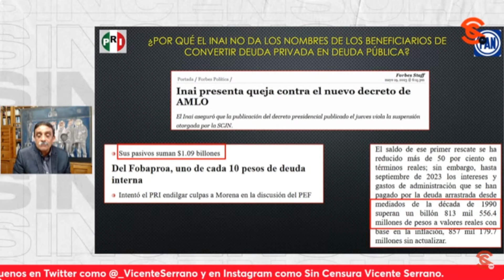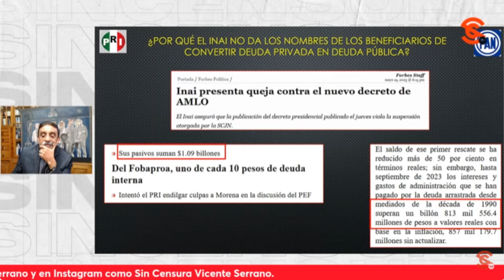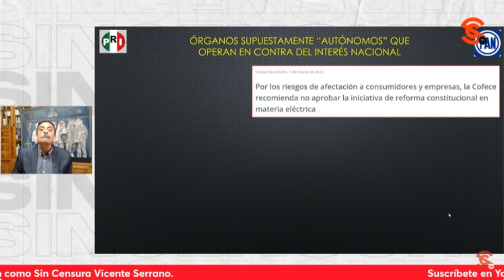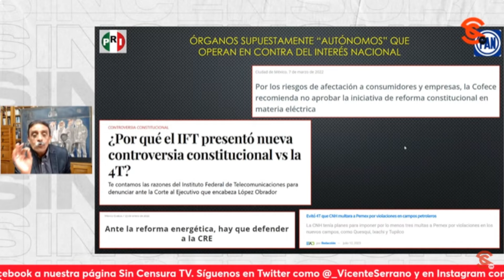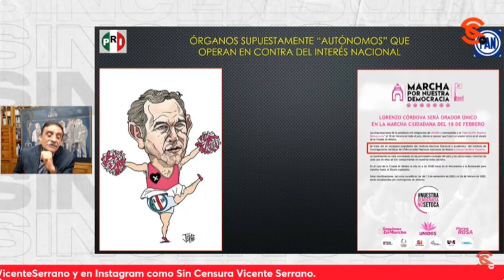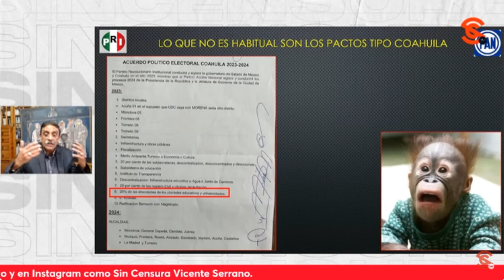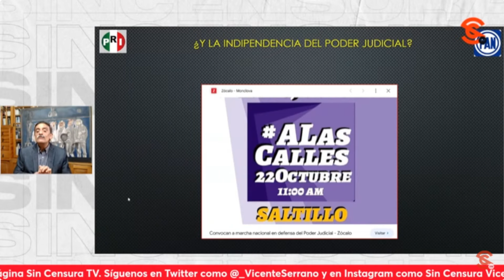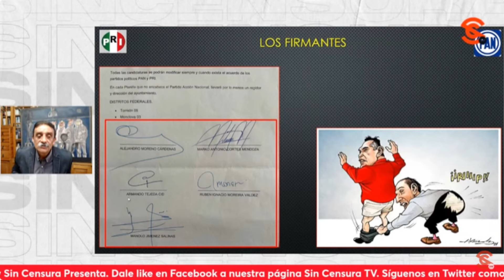EN ÉPOCA DE TURBULENCIA, QUE SE PASEN DE UN PARTIDO A OTRO ES USUAL EN MÉXICO: A. BALDERAS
El Dr. Ángel Balderas comenta que el PRI está en extinción y muchos están abandonando el barco pues ya no se le ve viabilidad y menciona que está el caso de las dos diputadas de la CDMX que votaron a favor en la ratificación de ErnestinaGodoy y AlitoMoreno las expulsó. Dice que tenemos una bola de organismos autónomos que nos cuestan, sin embargo, muchos de estos fueron creados en la época neoliberal para obstaculizar a cualquier gobierno que siguiera una tendencia nacionalista como la 4T